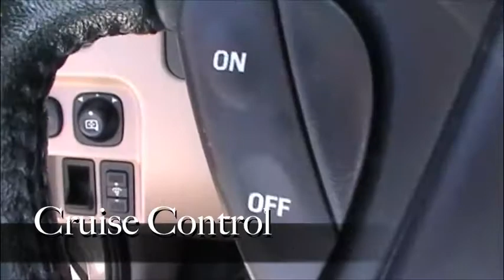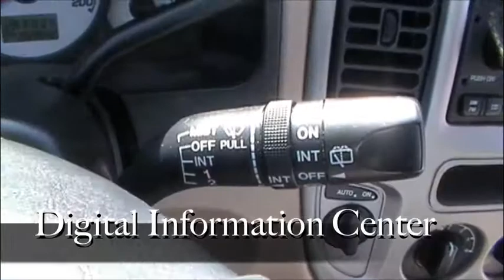Ford Escape XLT 2003 Hyundai Of Muskoka - Large.m4v